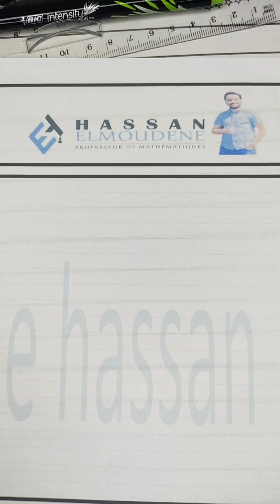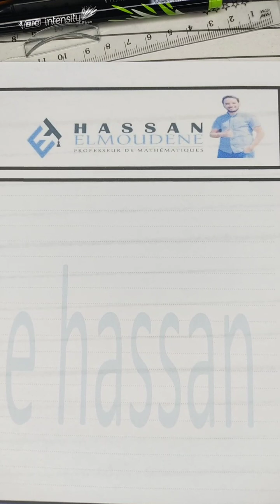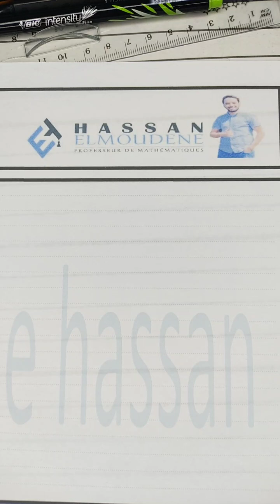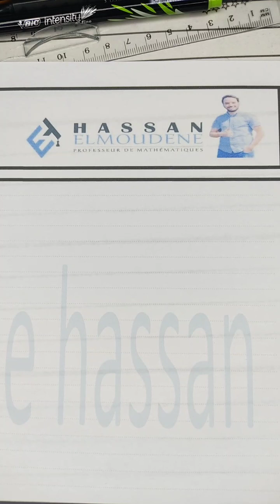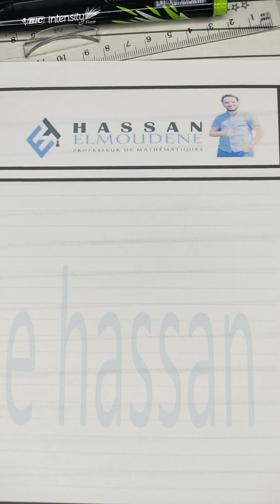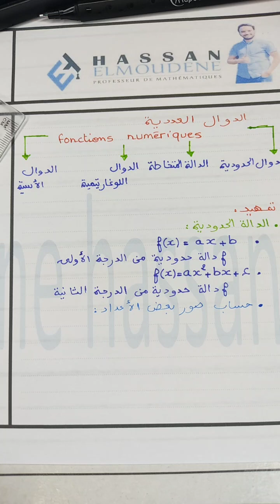الحصص الرمضانية لضبط الرياضيات : الدالة الحدودية